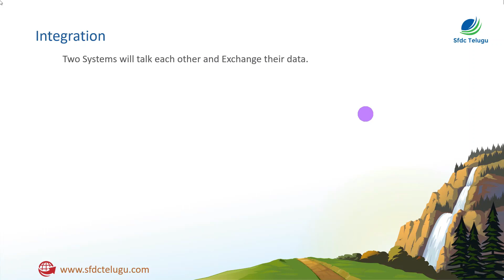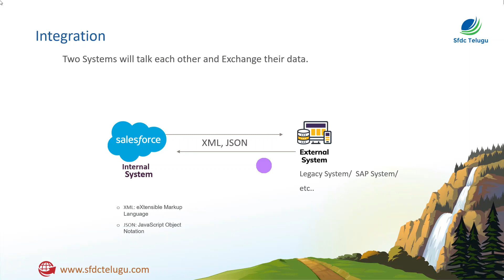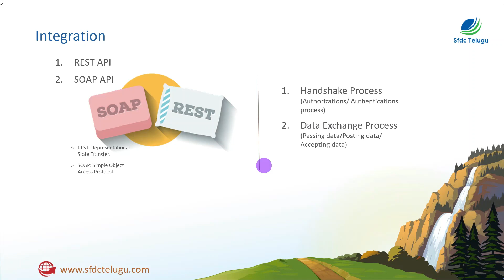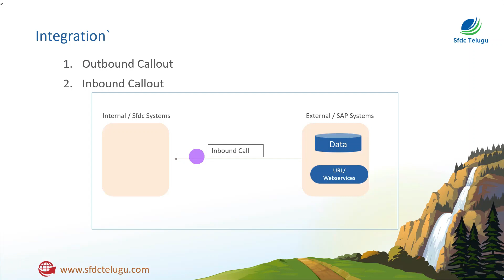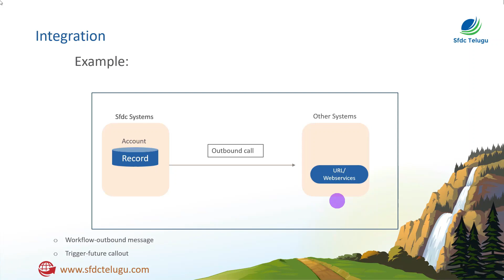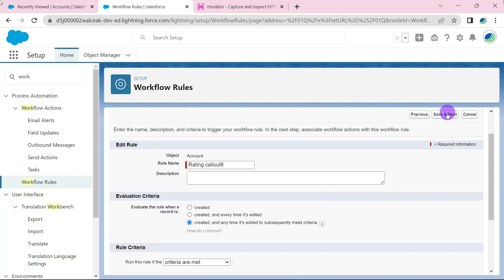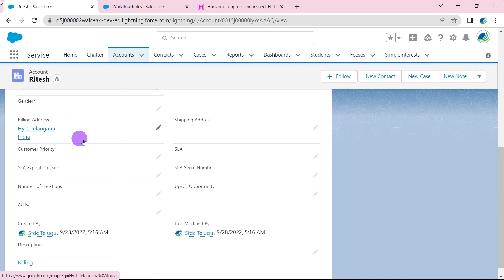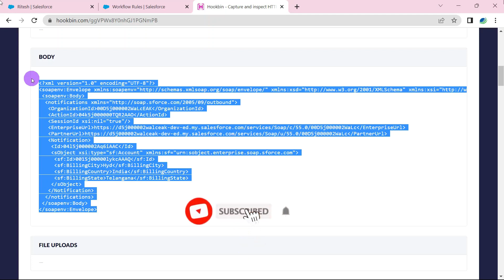Integration #1| Salesforce | Sfdc Telugu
00:50 Integration
04:27 REST API & SOAP API
05:33 Handshake Process & Data Exchange Process
06:17 Service Provider & Service Consumer
08:11 Outbound Callout & Inbound Callout
09:18 Example
11:01 Hookbin Process

Support us:
Thank you :) Keep Learning Keep Sharing and Keep Supporting.

Boya M1 Mic
Bluetooth Wireless in Ear Earphones
Noise Pulse Go Buzz Smart Watch with Smart Calling
Bourge Mens Sneaker
Sparx Running/Walking/Office/Outdoor Shoe
HP Pavilion 14 11th Gen Laptop
Dell Wireless Keyboard and Mouse
Dell USB Wired Keyboard & Mouse Combo
SanDisk Ultra Dual Micro-USB and USB 3.0
American Tourister  Backpack